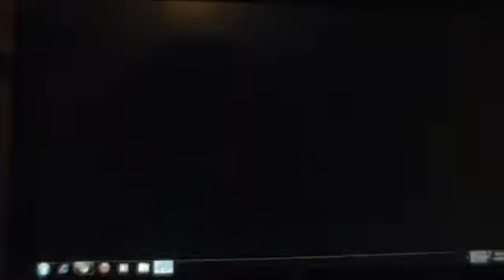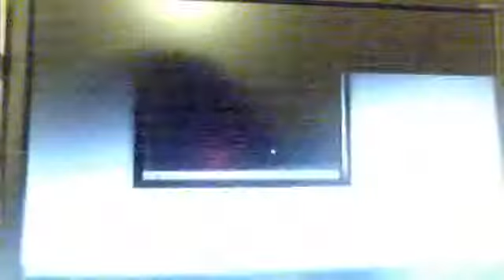Ether Saga game play